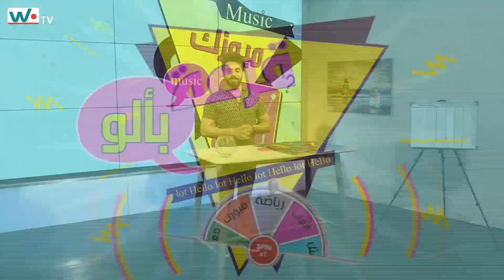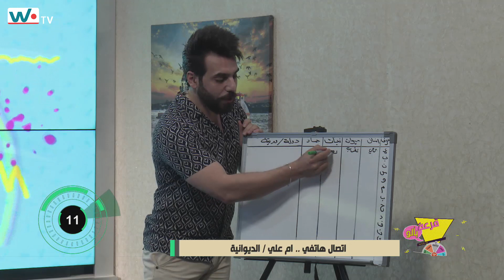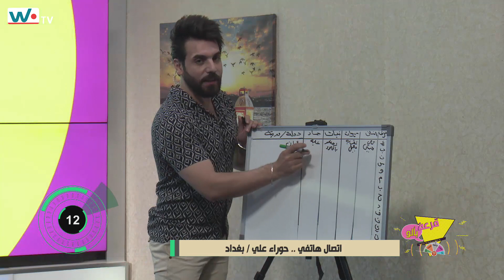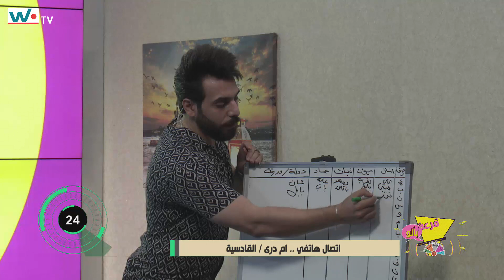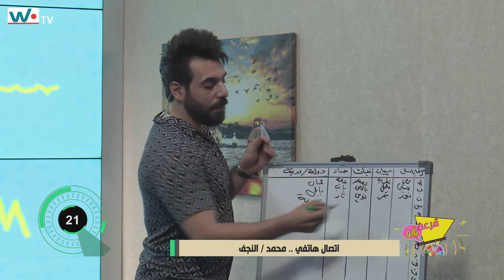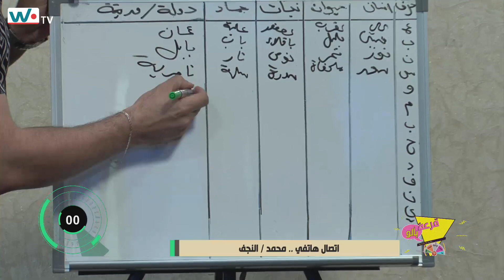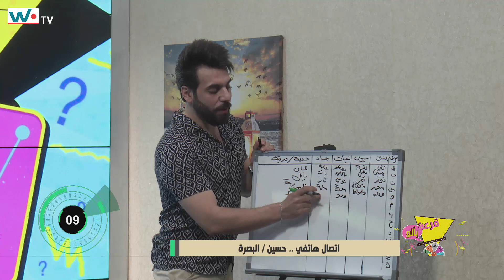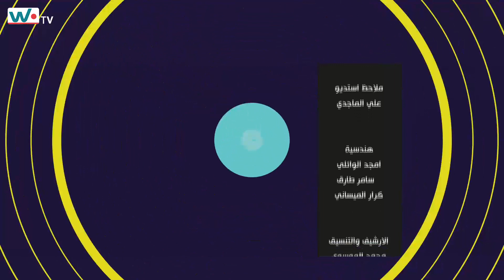برنامج قرعة بالو مع سعد فرحان - 10/8